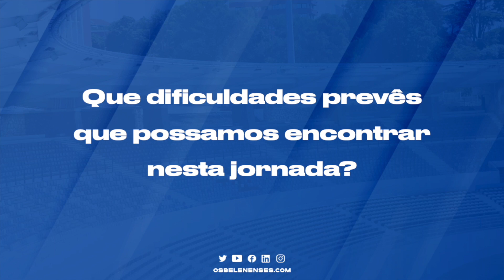Caldas - Belenenses: antevisão de João Costa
⚽️🎥 Confere a antevisão de João Costa antes da deslocação do Belenenses ao Campo da Mata.